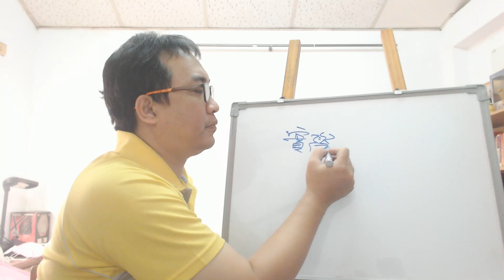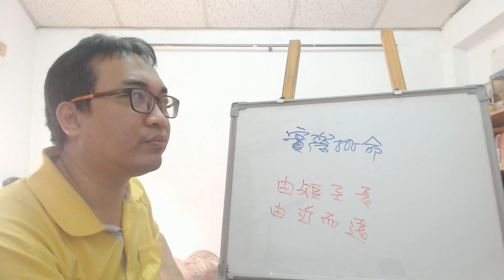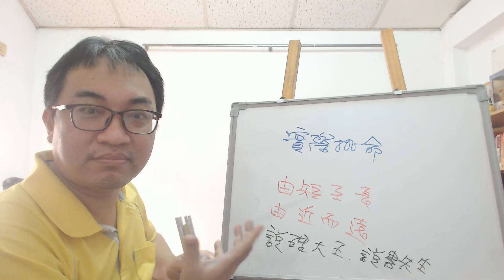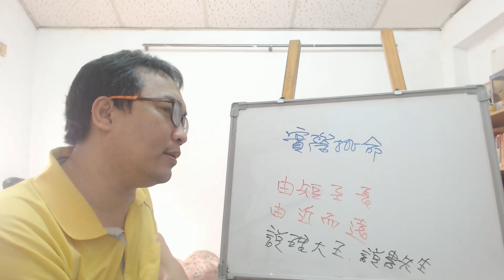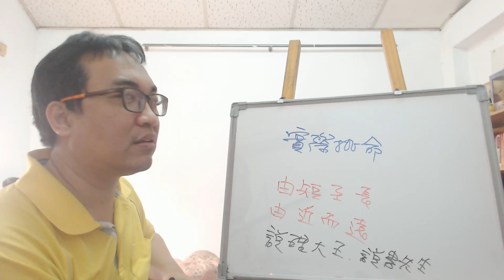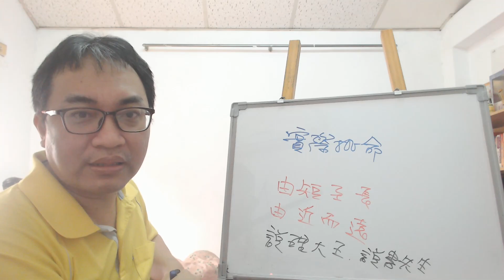八字命理：八字的學習法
八字的學習法：
八字不是在比派別而是要實證，如何實證呢？
服務項目(事先預約)
4.八字批命(流年)3600、取名3600、勘宅12000、姓名鑒定500
5.Line：s12860990 微信：s12860990
8.服務地點：高雄市大社區萬金路82-7號(楠梓火車站前的旗楠路一路直走便可看見萬金路)